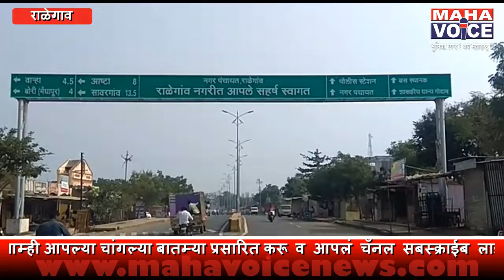सेवाभावी राजुची मृत्यूशी झुंज अखेर अपयशीच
सेवाभावी राजुची मृत्यूशी झुंज अखेर अपयशीच, मुलापाठोपाठ आई-वडिलांनीही सोडले प्राण ...शशिकांत धुमाळ यांनी केले शर्थीचे प्रयत्न, (गोष्ट एका   श्रावणबाळाची)

 ''किसी को घर मिला हिस्से में
 किसी के  हिस्से में दुकान आयी
 मैं घर में सबसे छोटा था
 तो मेरे हिस्से मैं माँ आयी !''

-नात्यात  व्यवहार आला की आपुलकीचे बंध सैल झाल्याखेरीज राहात नाही. मोठ्यांची मन लहान झाली की लहानांना मन मोठं करावं लागतं. असाच काहीसा आशय मुन्नवर राणांच्या वरील ओळीतून वेक्त होतो, मात्र कधी कधी लहानांनी दाखवलेला मोठेपणाही नियतीच्या मनाला पाझर फोडू शकत  नाही, अश्या दुर्देवी घटना समोर येतात व नियती किती  निष्ठुर होऊ शकते हे बघून सुजाण समाजमन सुन्न होत. राळेगाव येथील राजू चाफेकर या युवा अल्पभूधारक शेतकऱ्याच्या अकाली  मृत्यू नंन्तर अशीच काहीशी प्रतिक्रिया वेक्त होतांना दिसते.
  vio... राजू चाफेकर हा 27 वर्षीय युवा शेतकरी, आई वडील, पत्नी व एक चिमुकली मुलगी हा त्याचा नेटका संसार. वास्तविक राजु हा या घरातला सर्वात लहान मुलगा. पण म्हाताऱ्या आई वडिलांचा सांभाळ करण्याची जबाबदारी इतर भावंडानी त्याच्या वाट्याला दिली आणि ती त्याने स्वीकारली देखील. कोणाच्याही कामाला धावून जाणारा आई वडिलांची सेवा करणारा अत्यन्त सालस मुलगा म्हणून तो गावात ओळखला जायचा. त्याची सेवावृत्ती पाहून शहरात आधुनिक युगातील ' श्रावणबाळ' म्हणून त्याचा सर्वत्र लौकिक होता.
      आई वडिलांच्या आजारपणात त्याने स्वतः ची पर्वा न करता सेवा केली. या दरम्यान सततचे जागरण, चिंता व स्वतः कडे दुर्लक्ष झाल्याने त्याला डेंगू ची लागण झाली,दरम्यान वडिलांचा मृत्यू झाला.त्या नंतर आई चाही मृत्यू झाला. राजुचा ही डेंगू आजार अधिक वाढला.आसरा सामाजिक सन्घटनेचे अध्यक्ष शशिकांत धुमाळ यांनी राजुला आधी  राळेगाव व नंन्तर जिल्हा रुग्णालय यवतमाळ येथे भरती केले. पण आजार अधिकच बळकावला होता. रुग्णालयात शशिकांत धुमाळ यांच्या हातावर डोके ठेऊनच राजुचा अखेर जीव गेला.मृत्यू समयी माझ्या कुटुंबा कडे लक्ष ठेवा भाऊ असे अश्रू भरले आश्वासन घेऊन राजुने जीव सोडला.मुलाची व वडिलांची तेरवी एकत्र करण्याचा दुर्देवी प्रसंग या कुटुंबावर आला.चिमुकली मुलगी व गरोदर पत्नी अनाथ झाले.
     कुटुंबातील तीन वेक्तीच्या दुर्देवी मृत्यू नंन्तर राजुच्या पत्नीला फुल ना फुलाची पाकळी मदत झाली पाहिजे या हेतूने काय करता येईल या बाबत आसरा संघटनेद्वारे प्रयत्न होत असतांनाच, नगर पंचायत मार्फत निराधार महिलांना शिलाई मशीन योजना कार्यान्वित झाल्याची माहिती मिळाली, अर्ज करण्याच्या अंतिम दिवशी नगरसेवक शशिकांत धुमाळ यांनी
सदर कागदपत्र स्वतः गोळा करून अर्ज दाखल केला.मात्र इथेही रांगेत राहण्याखेरीज पर्याय नव्हता.18 शिलाई मशीन करिता तब्बल 100 अर्ज आधीच येऊन होते.छाननीत 34 अर्ज वैध ठरले.नुकतीच या बाबत ईश्वरचिट्ठीने लाभार्त्यांची निवड करण्यात आली, विशेष म्हणजे निःस्वार्थ हेतूने राजुच्या आजारपणापासून तर शेवट्पर्यंत ज्या शशिकांत धुमाळ यांनी या कुटुंबाची मदत केली.नेमकी त्यांनी काढलेली ईश्वरचिट्ठी ही राजुच्या पत्नीच्या नावाची निघाली .जिथे आभाळ फाटले आहे तिथे ही मदत तुटपुंजी असली तरी अंधारवाटेवर मनोबल वाढवणारी पणती ठरण्याची शक्यता मात्र यात नक्कीच आहे.आसरा संघटन या कुटुंबासोबत भक्कमपणे उभे राहील अशी ग्वाही या वेळी देण्यात आली.काही दिवसा आधीच राजुच्या पत्नी ने एका गोंडस बाळाला जन्म दिला असून, आयुष्य कितीही कठोर असलं तरी जगण्याचा प्रवाह थांबवता येत नसतो हे स्वीकारण्या शिवाय गत्यनंतर नसतं,मात्र नियतीने  कुणाशीही इतकेही कठोर होऊ नये हे ही वास्तव अस्वस्थ केल्याखेरीज राहात नाही.भावंडामध्ये सर्वात लहान असणारा राजू व स्वतः च्या कुटुंबामध्ये सर्वात लहान असणाऱ्या शशिकांत धुमाळ या दोघांनीही ""मैं घर मैं सबसे छोटा था तो मेरे हिस्से मैं माँ आयी "' या काव्यपंक्ती सार्थ ठरवल्या एवढ निश्चित.